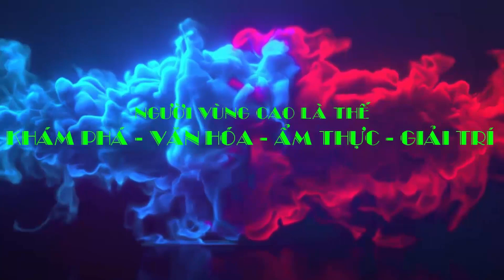Tổ quốc vinh quang - Phòng GD&ĐT huyện Mường Chà